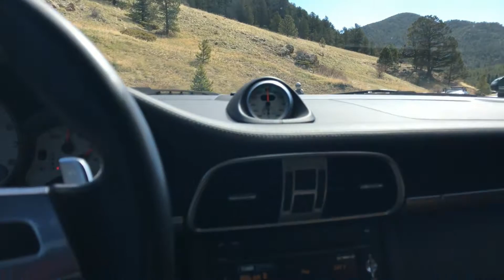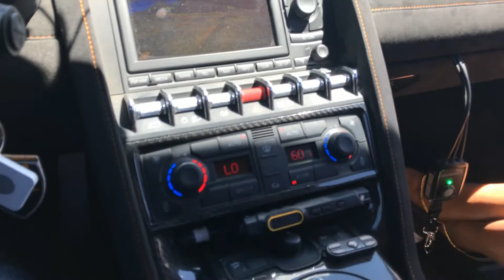Best exotic car driving experience through the canyons.